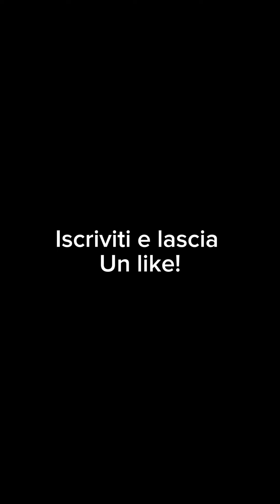NONNO FAUSTINO e FILIBERTO - Doveva incontrare SFERA EBBASTA 🥲🐊🥲